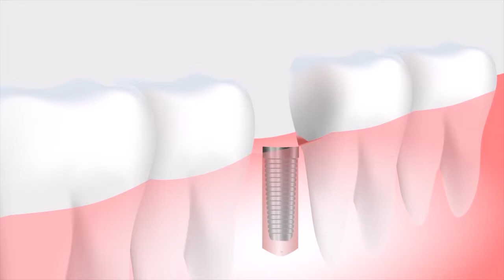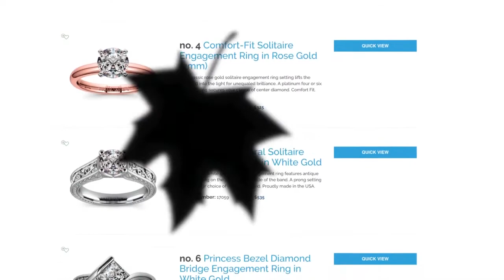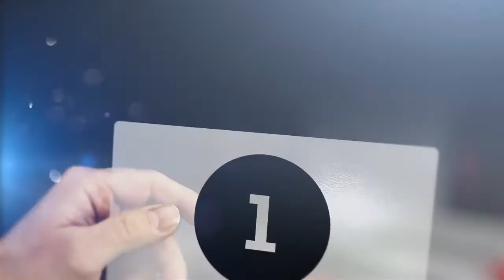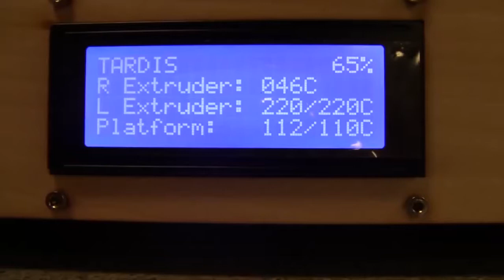3D yazıcılar ile üretilmiş en ilginç ürünler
3D yazıcılar ile üretilmiş en ilginç ürünler

Sizler de tasarımlarınız ve hayalleriniz için 3D yazıcıları tercih edebilirsiniz...

WANHAO 3D Yazıcı:
Wanhao 3D yazıcılar; fiyat-performans, teknoloji, kompak ve şık görünüme sahip olma, hassas ve kaliteli baskı üretme gibi özellikleriyle STEM eğitiminde, endüstride, DIY kullanıcıların üzerinde çalıştığı projelerde, okul ve üniversite laboratuvarlarında vazgeçilmez bir ürünler olarak karşımıza çıkmaktadır.